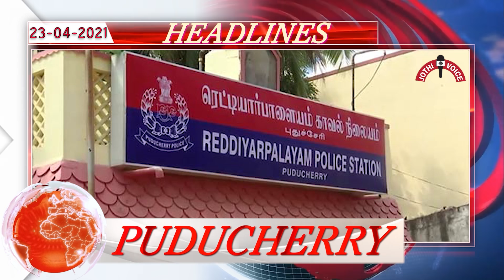Puducherry | செய்திகள் | 23-04-2021